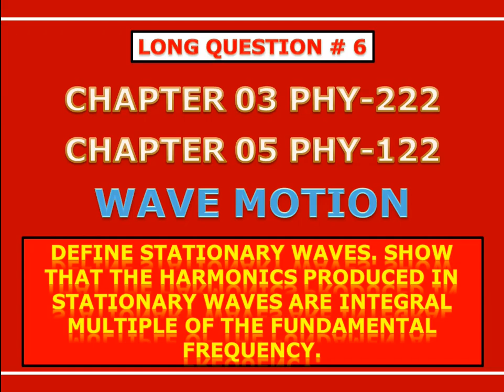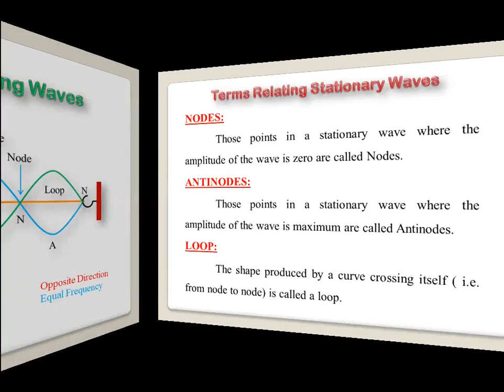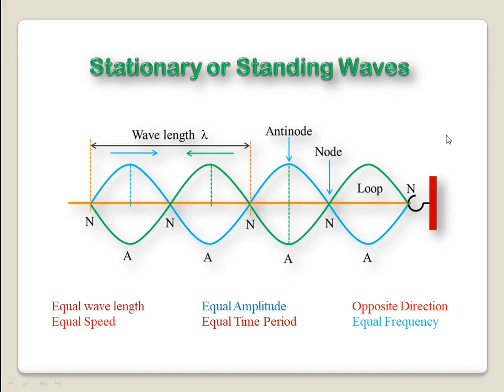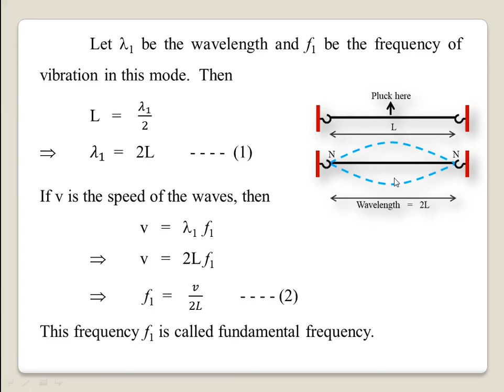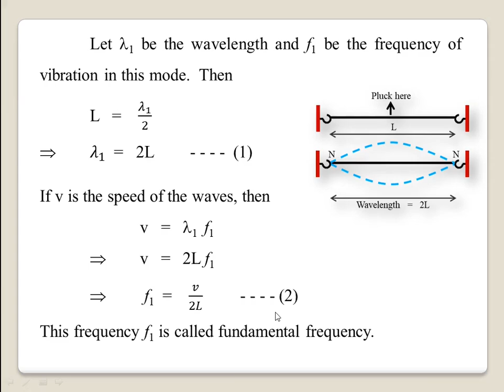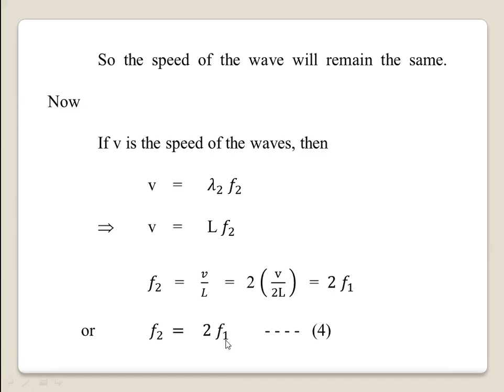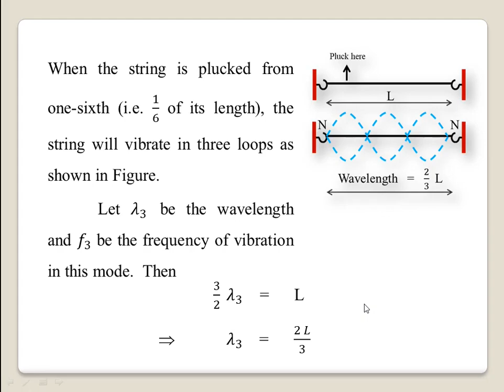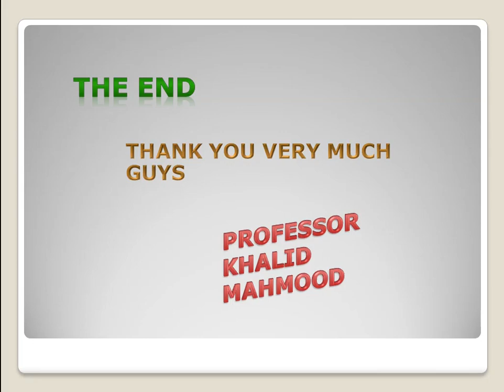Lecture 40 | Applied Physics | PHY-122 | Chapter 5: Wave Motion | Long Question 6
Welcome to the Applied Physics PHY-122 Course for DAE Technology.

This is Lecture 40 of the complete PHY-122 course. In this video, we will cover Chapter 5: Wave Motion, with a focus on solving Long Question Q6 to help you grasp the key concepts effectively.

Course contents:
1-  Review Hooke’s law of elasticity.
2-  Motion under an elastic restoring force.
3-  Characteristics of simple harmonic motion.
4-  S. H. M. and circular motion.
5-  Simple pendulum.
6-  Wave form of S. H. M.
7-  Resonance.
8-  Transverse vibration of a stretched string.

Learning Objectives:
At the end of this chapter, the students will be able to:
1-  Explain Hooke’s law of elasticity.
2-  Explain motion under an elastic restoring force.
3-  Describe characteristics of simple harmonic motion.
4-  Explain S. H. M. and circular motion.
5-  Describe a simple pendulum.
6-  Illustrate, the wave form of S. H. M.
7-  Explain the phenomenon of resonance.
8-  Explain the transverse vibration of a stretched string.